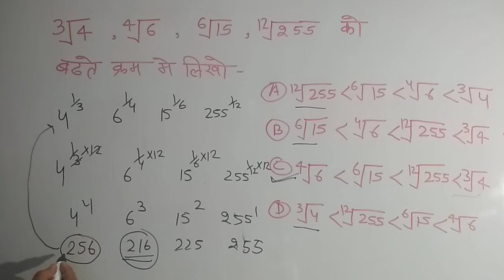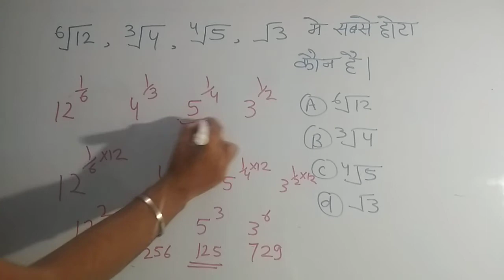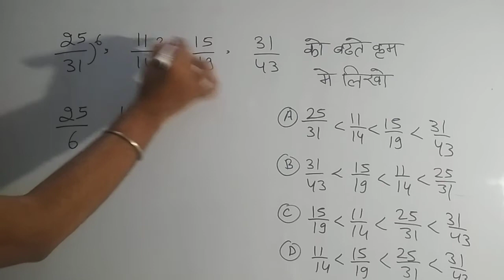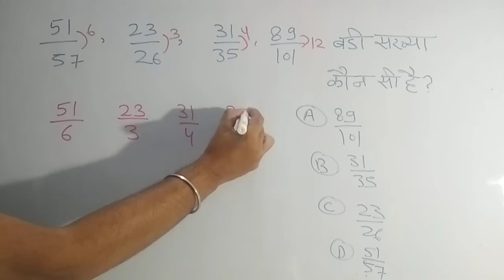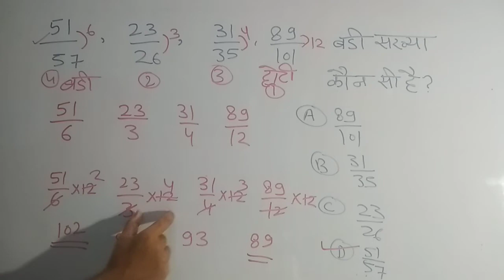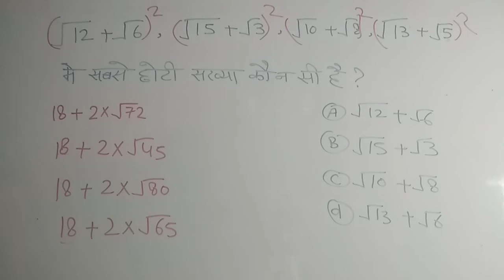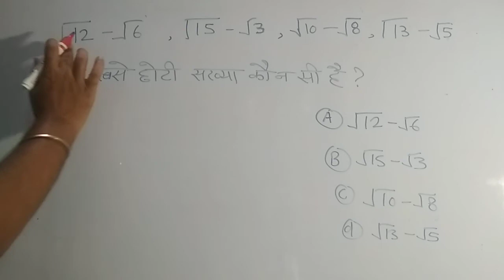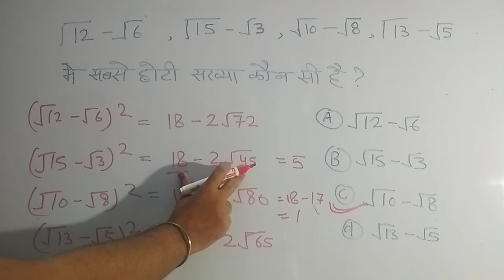04- Short Trick Math/Ascending & Descending order for SSC, NTPC, REET 2021, SUPER TET/Glance Academy